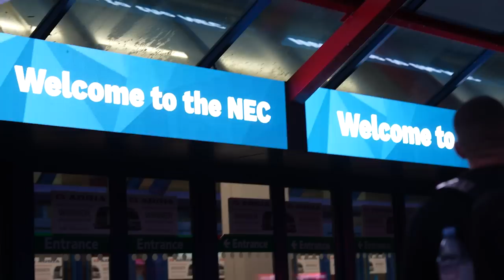Setting The Fastest Time at Hyrox Birmingham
Sup Team!

We came, we saw, we conquered!

I’ve been looking forward to competing in Hyrox ever since watching Chad compete last year and it certainly didn’t disappoint!

The event is comprised of 8k’s of cumulative running, split into 1k intervals with 8 exercise stations between each run.

It was a fairly relentless 56 minutes and 57 seconds of pedal to the floor with my partner for the day Mr Tom Luke. I’m pleased to say, we came away with an event win and the fastest male doubles time for the day.

We also had multiple legends in action from the online programme as well as our very own Chad & Zoe who competed in the mixed doubles and came away with 3rd place in a very competitive field.

A special shoutout to everyone who stopped to say hello, the event organisers and staff and my fellow competitors.

OM

One handy link to Marchon training, memberships, supplements, merchandise, nutrition and much more | solo.to/marchon